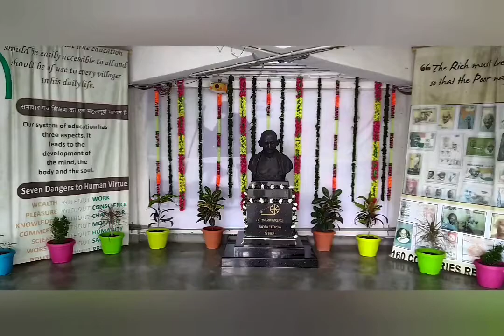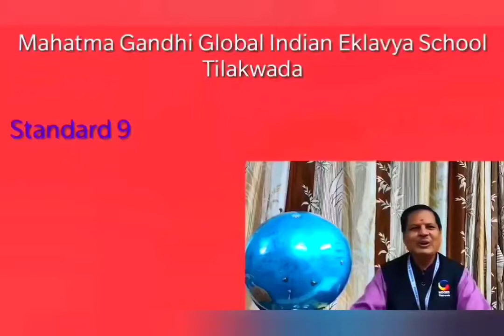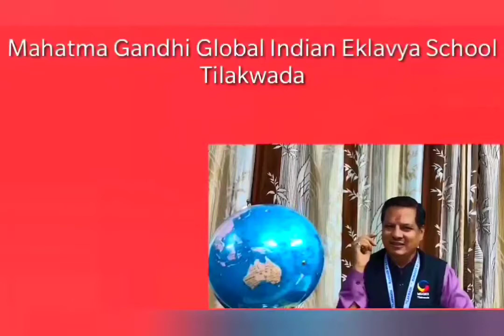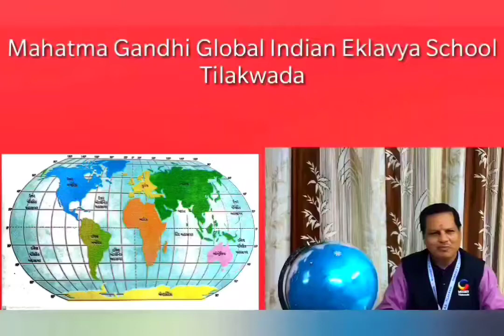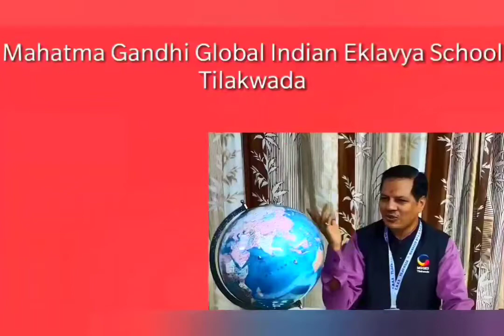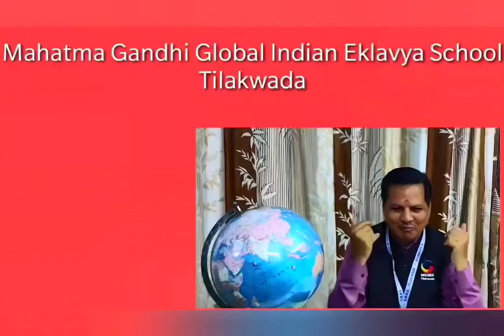Mahatma Gandhi Global Indian Eklavya School Tilakwada District Narmada Gujarat State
Social Science Standard :- 9 chapter:- 13 unit 1